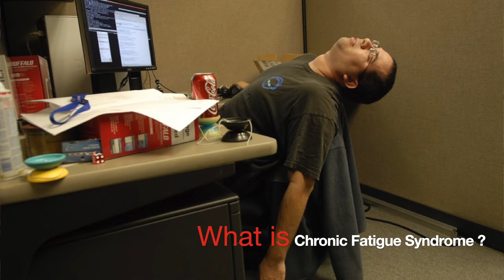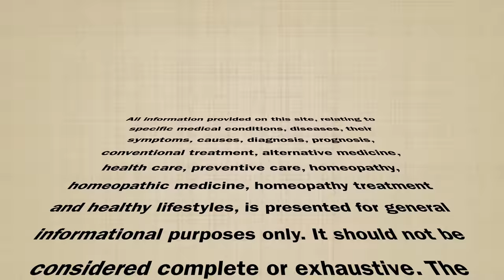शारीरिक कमज़ोरी / थकान || Chronic Fatigue Syndrome || Natural Homeopathic remedies with symptoms